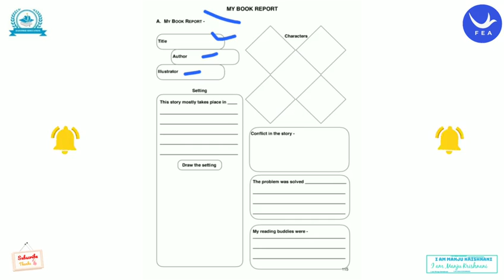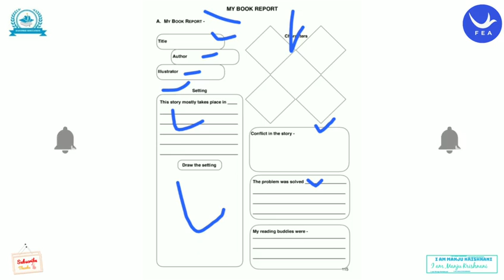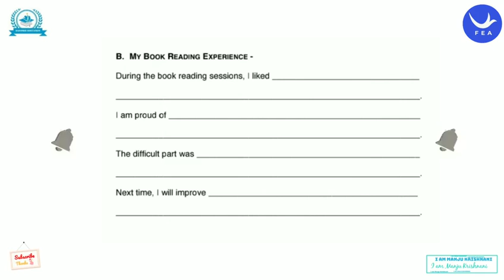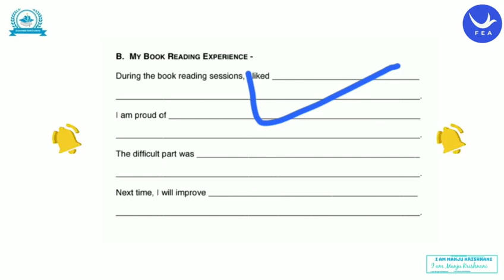MY BOOK REPORT LESSON-89 IN FEA!feainformation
Freedom English academy information for all the students students have to learn English English. book 1. book 2 .book 3 . And more than formation. Basic level .intermediate level. And advanced level. Student can learn in this institute. And student many more apps learnings you can searching on my channel and enjoy it and quizzes as well freedom English Academy created by aura if you want the place subscribe my channel and click the bell icon as well.#feainformation